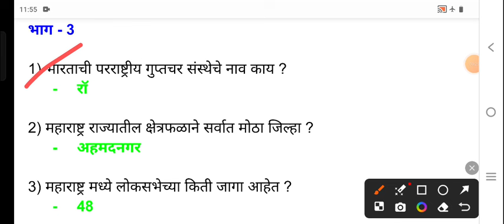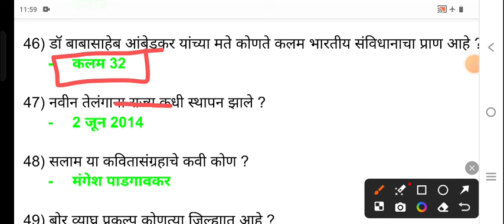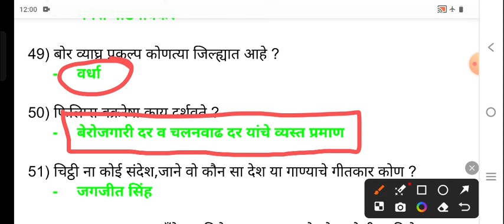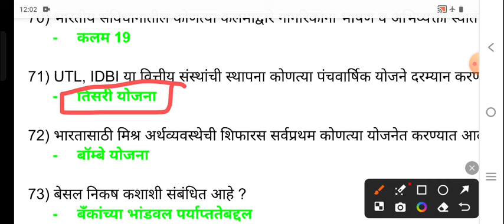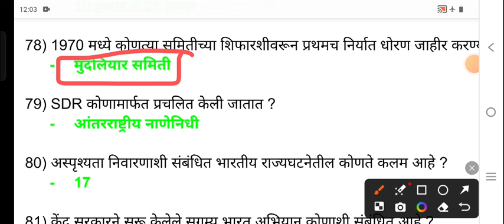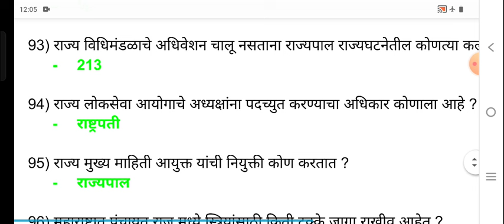Police Bharti GK Questions || पोलीस भरती GK प्रश्न !! सामान्यज्ञान IMP Questions ! 10 मिनिटात 100 Q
🚨 भाग 2 -

*लगेच आपले टेलिग्राम चॅनेल जॉईन करा* 👇👇

◾पोलीस भरती 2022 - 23 जाहीर झाली आहे ◾
🚓 एकूण 17471 पदांची ही भरती असणार आहे. भरती बाबत ची कुठलीही अपडेट आपल्याला सर्वप्रथम आपल्या चॅनेल वर मिळणार आहे.

maharashtra police bharti 2024 new update, maharashtra police bharti 2024 syllabus, maharashtra police bharti new update, maharashtra police bharti 2024 online form date, maharashtra police bharti update,
 maharashtra police bharti syllabus 2023, maharashtra police bharti syllabus
maharashtra police bharti gk,
 maharashtra police bharti rules,
maharashtra police bharti 2022 gr,
 maharashtra police,
 maharashtra police bharti form 2024, maharashtra police bharti 2024 exam, maharashtra police bharti form sutle,
maharashtra police bharti kagadpatr

 महाराष्ट्र पोलीस भरती गणित,
 महाराष्ट्र पोलीस भरती वयोमर्यादा,
महाराष्ट्र पोलीस भरती अभ्यासक्रम,
महाराष्ट्र पोलीस भरती न्यू अपडेट,
महाराष्ट्र पोलीस भरती 2024 जागा,
 महाराष्ट्र पोलीस भरती माहिती,
 महाराष्ट्र पोलीस भरती फॉर्म,
महाराष्ट्र पोलीस भरती पेपर

पोलीस भरती प्रश्न उत्तरे,
पोलीस भरती प्रश्नपत्रिका गणित,
पोलीस भरती प्रश्नपत्रिका 2022,
पोलीस भरती प्रश्नसंच गणित

police bharti important questions,
police bharti imp questions maharashtra 2024, police bharti imp questions maharashtra 2023, police bharti imp questions 2024,
 police bharti important question maths,
 police bharti important question marathi,
 police bharti important question 2023,
 police bharti imp questions maharashtra 2022, police bharti imp question gk,
 police bharti most important questions

 police bharti 2024 form kaise bhare,
police bharti 2024 documents,
 police bharti 2024 form fill up,
police bharti 2024 age limit,

 police bharti update 2024 maharashtra,
 police bharti update news today,
police bharti update live